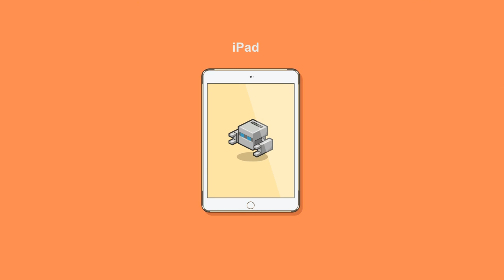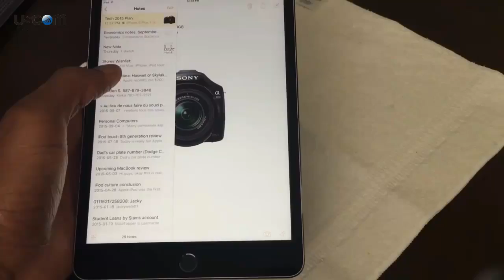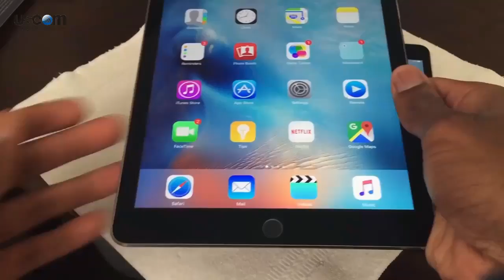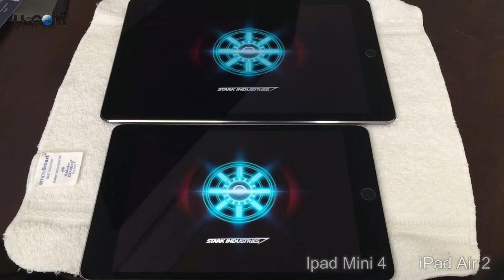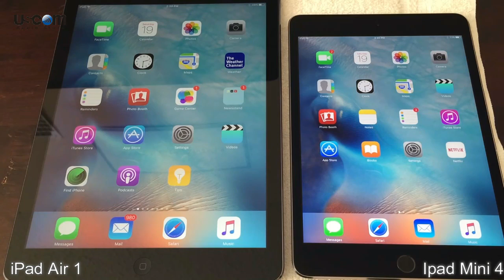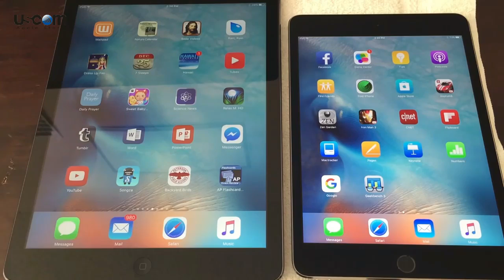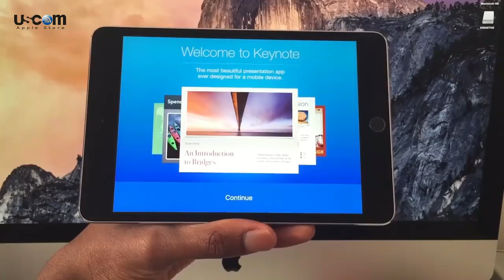iPad Mini 4 có hiệu năng ngang iPhone 6 - USCOM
Máy tính bảng cỡ nhỏ thế hệ thứ 4 của Apple dùng chip A8 giống dòng iPhone 6 nhưng được ép xung nhịp cap hơn từ 1,4 lên 1,5 GHz.
iPad Mini 4 được Apple giới thiệu tại sự kiện riêng của hãng vào ngày 9/9 vừa qua cùng bộ đôi iPhone 6s và 6s Plus. Tuy nhiên, với chỉ 30 giây thời lượng trong chương trình được nhắc đến, tất cả những gì người dùng biết về máy là cấu hình giống iPad Air 2, kiểu dáng như iPad Mini 3 và giá từ 399 USD.

Theo bảng đánh giá hiệu năng từ Geekbench, iPad Mini 4 trang bị bộ nhớ RAM tới 2 GB và dòng chip xử lý A8 khá giống như trên iPhone 6 và 6 Plus. Tuy nhiên, thay vì để ở xung nhịp 1,4 GHz, Apple đã ép lên 1,5 GHz trên iPad Mini 4. Thực tế cho thấy điểm hiệu năng của iPad Mini 4 chỉ tương đương với iPhone 6 và vẫn còn kém nhiều so với iPad Air 2, đặc biệt trong các bài kiểm tra về hiệu năng trên đa lõi.

iPad Mini 4 có màn hình 7,9 inch độ phân giải màn hình đạt 2.048 x 1.536 pixel như cũ, camera sau 8 meagpixel. Bộ nhớ RAM lớn có thể là để phục vụ khả năng chia màn hình trên iOS 9. Sản phẩm có cân nặng 294 gram, giảm từ 331 gram ở thế hệ thứ 3.
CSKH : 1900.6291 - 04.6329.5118